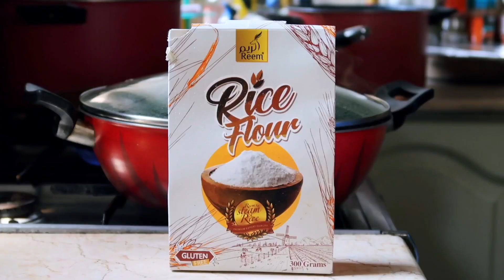Eid Spread with Reem Rice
Here's a video @reemrice and I made for Eid that we postponed in light of the tragic situation at the time.
Instead, we shared our blessings by donating Reem's premium rice to SOS Children's Villages.
We hope you enjoy the episode now and get some wonderful ideas for delicious meals to enjoy with those you love.
And remember to tag both Reem and ifnatcancook when you use any Reem product for a chance to win a basket of treats!
Tag away! I am so looking forward to some fun recipes by you.
Video and photography by @nushyq